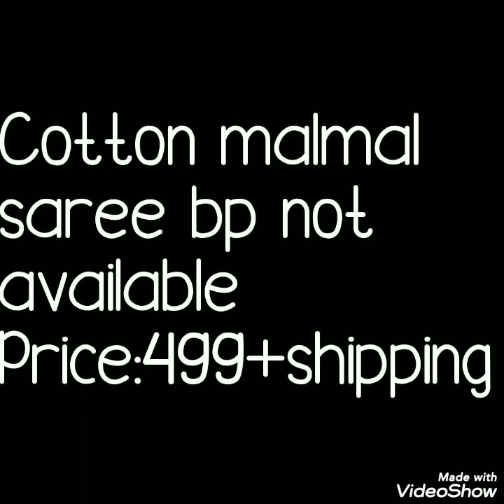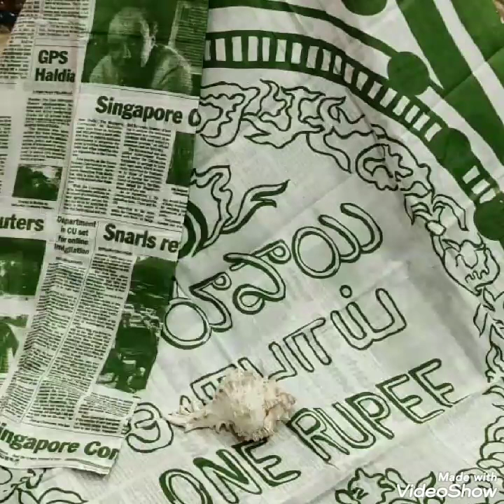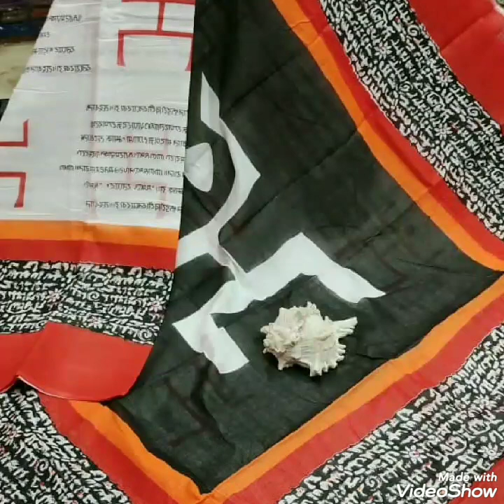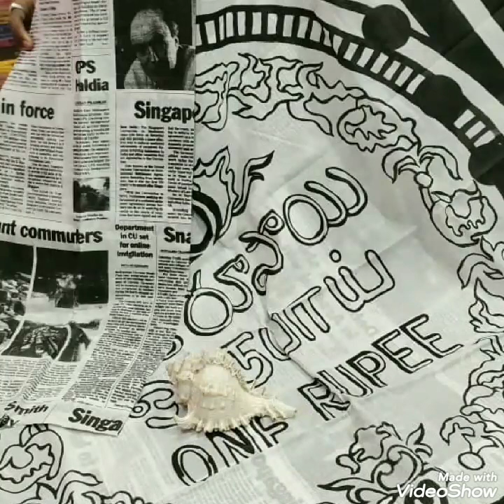Latest Collection Of Mulmul Cotton Batik Saree Without Blouse // Kalmkari Sarees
Hello all
Today's collection is most requsted collection mulmul cotton saree collection. Thses are beautiful mul mul cotton sarees without bluse pice . thses are batik, kalmkari sarees . Theses are without blouse pice.
3. mulmul saree latest collection
5. jaipur cotton sarees

1 . watsup for order: 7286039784
 2. no negotiations please
 4.Sorry, cash on delivery service is not available
 5.payment can send through RTGS,,google pay or paytm,account transfer.
 6.Dispatch will be with in 2 3 day after payment
 7.After dispatching we will send you courier number through watsup
 8.Depends on distance item will receive.normally 7 to 10 working days
 9.Take video at the time of parcel open
10.if you find any damages you can returned to same address
11.we supply all over  india,and overseases also.